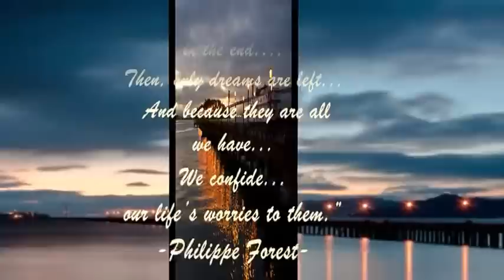GUY LOMBARDO - DEEP PURPLE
"...you wander back to me...".